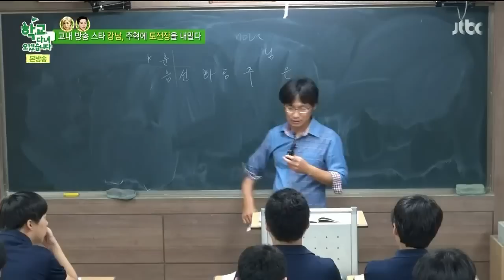나면주 탄생의 시초